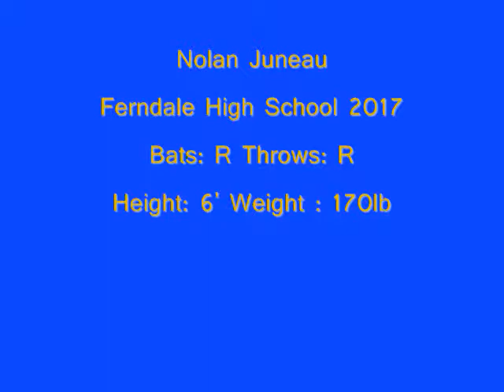Nolan Juneau Hitting Skills